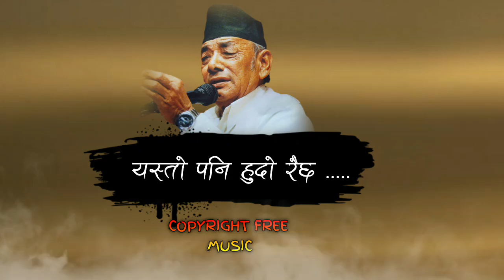Copyright free flute tune yesto pani hudo raicha || copyright free dhun yesto pani hudo raicha